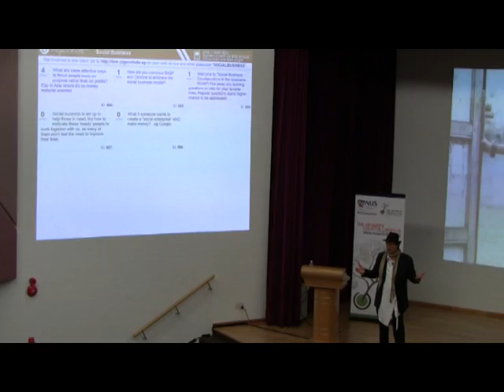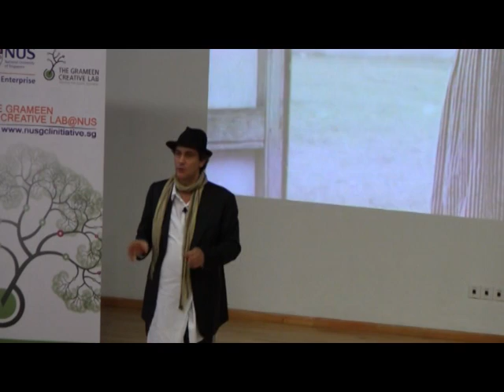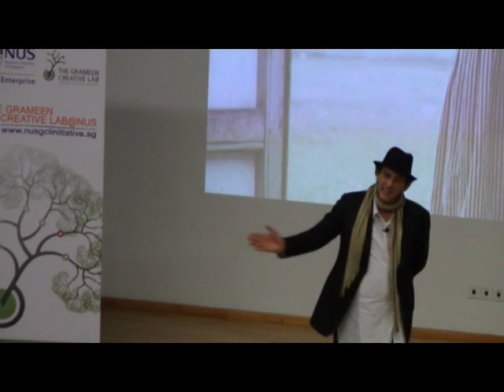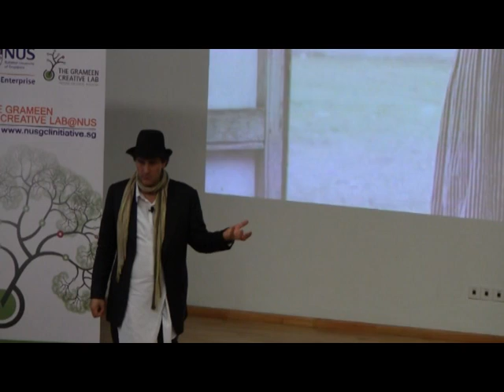Hans Reitz public lecture on social business (Part 1 of 4)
Counterculture in the Economic World was public lecture on social business delivered by Hans Reitz, the founder of GCL and creative advisor of Nobel Prize Laureate Professor Muhammad Yunus. GCL has advised and worked with many global business enterprises on using the social business model to address social problems.